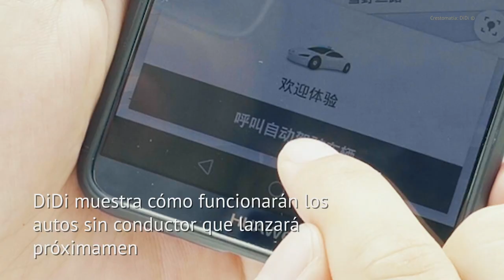DiDi lanzará autos sin conductor en China. ¿Cómo reaccionarán los taxistas?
Los autos son parecidos a los autos de Google, provistos de cámaras pueden ser contratados desde la App de DiDi

A través de un video, DiDi muestra cómo funcionarán los autos sin conductor que lanzará próximamente en Shanghai, en China. La irrupción de estas empresas como DiDi y Uber, han supuesto un reto al tradicional modelo de autos de pasajeros. Si bien hasta ahora algunos gobiernos han sopesado la situación con comisiones, impuestos y fideicomisos, el que se elimine la figura del conductor puede generar grandes protestas. ¿Cómo reaccionarán los taxistas?